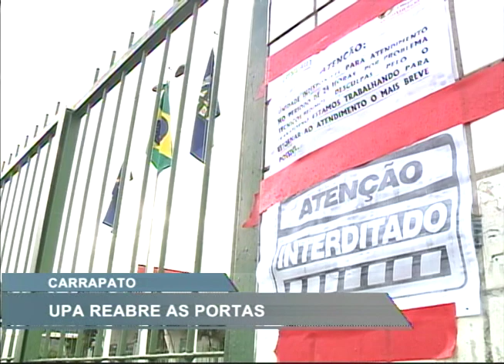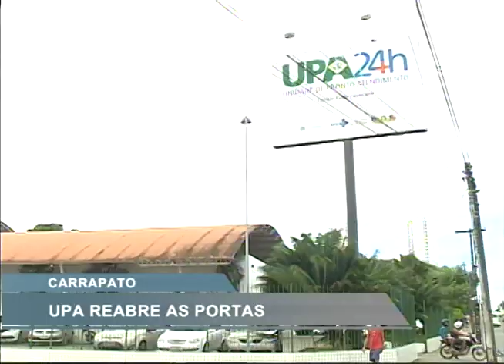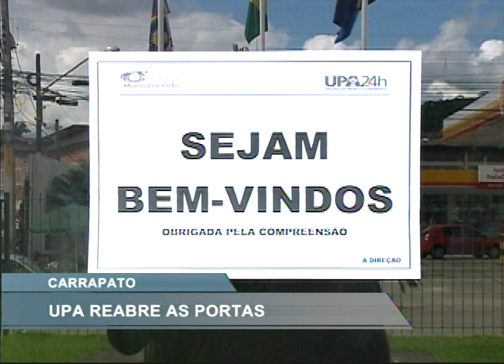[RONDA GERAL] UPA da Caxangá passa por detetização e volta a funcionar